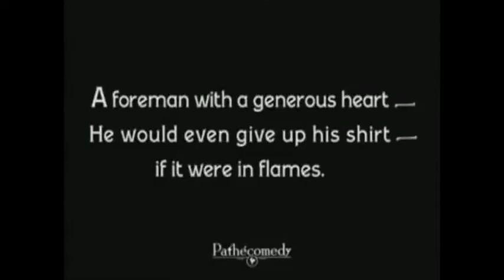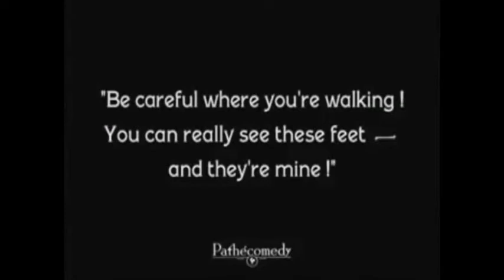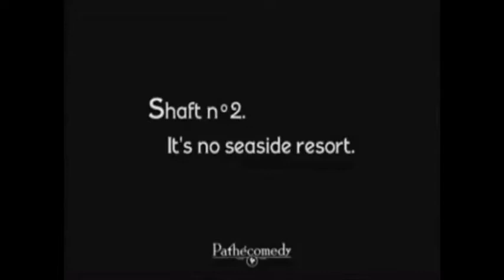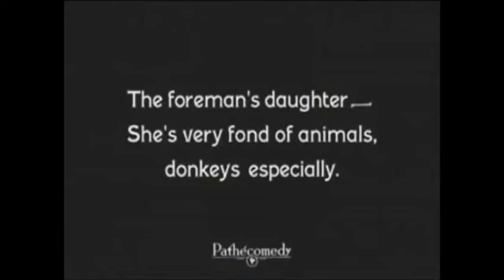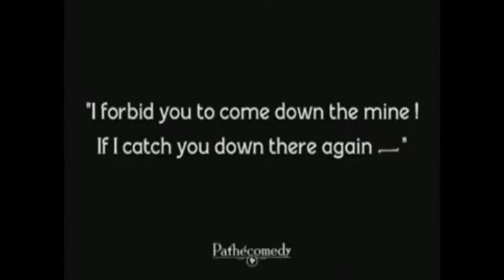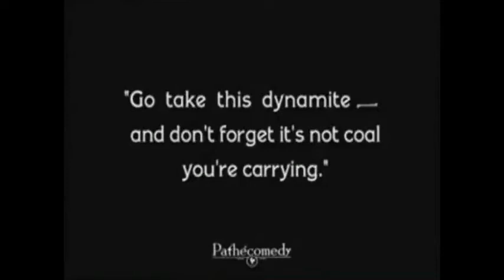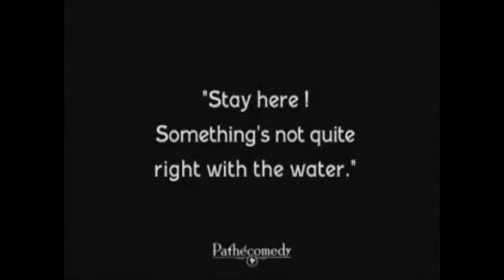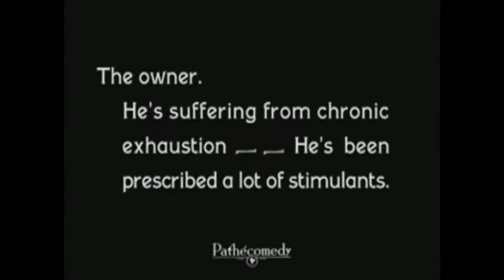Pick and Shovel or The Miner 1923, American Silent Comedy Film Starring Stan Laurel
🎬 Another fun Hal Roach production, Pick and Shovel or the Miner 1923, American silent comedy film starring Stan Laurel. It also stars the good friend of Stan Laurel and Hal Roach, bushy moustached Scottish actor James Finlayson.

Completely FREE in our 'Silent Movie Theatre®' Youtube Channel, SHOWING NOW!

📽 Trouble ensues when an incompetent man, played by Stan Laurel, goes to work in "A Worthless Mine" and falls for the bosses daughter played by Katherine Grant.

It will help us to grow this channel. And, please leave a COMMENT telling us what you think of our silent movies.